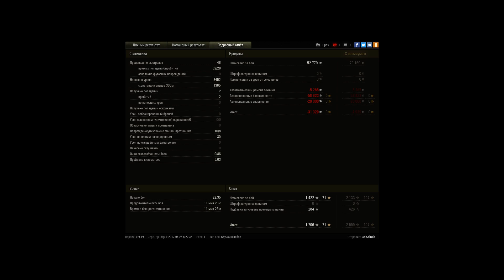BobAkula. Е 25. Медали Редли-уолтерса, Колобанова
Игрок: BobAkula
BobAkula. Е 25. Медали Редли-уолтерса, Колобанова и немного везения ...